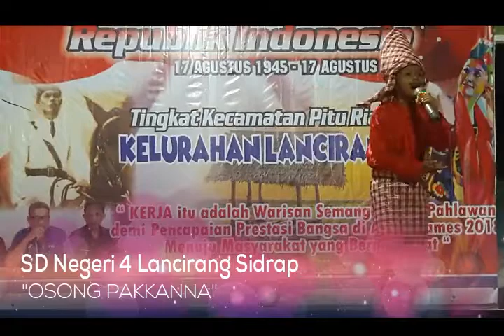Osong - SD Negeri 4 Lancirang Sidrap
Malam Kesenian Perayaan Malam 17 Agustus 2018 di Lapangan Ahmad Yani Kelurahan Lancirang.